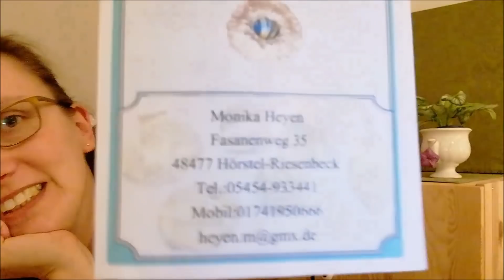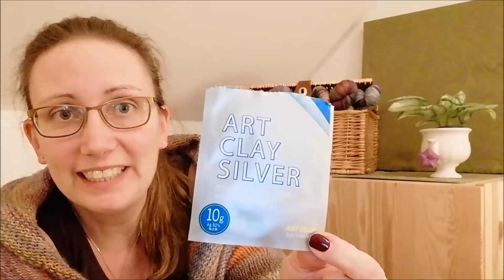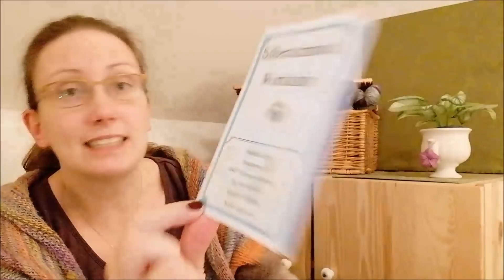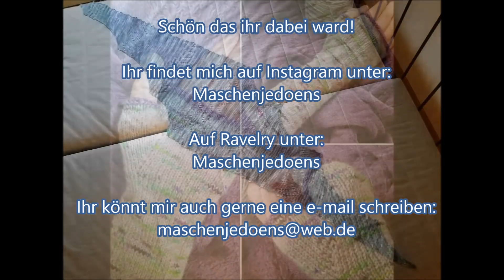Maschenjedöns die 21. Stricktreffen und so viel anderes...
Silberschmuck Workshop:
Monika Heyen
Fasanenweg 35
48477 Hörstel-Riesenbeck
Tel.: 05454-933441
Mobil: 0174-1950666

Ihr findet mich hier:
Ravelry:      Maschenjedoens